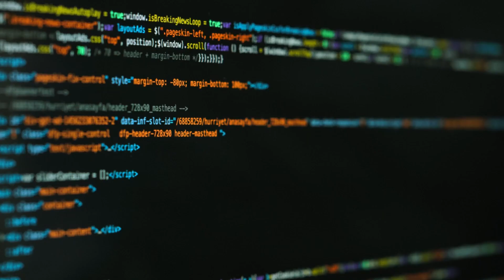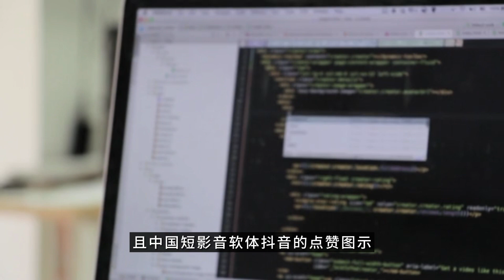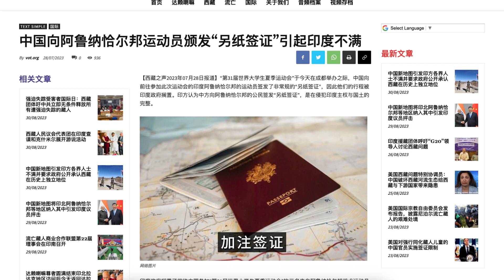胡锦涛不行了？美媒爆料撰写讣闻，社交网络细节暴露实情；印度抗议中国新版地图，中印边境冲突的渊源